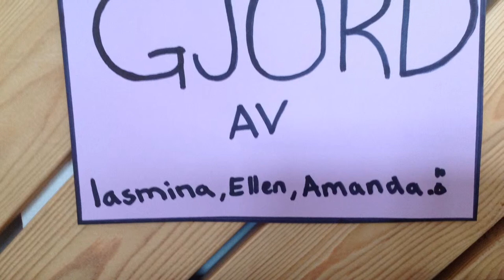Äventyret i simhallen av Ellen,Iasmina och Amanda Örn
Bildkonst- och mediaprojekt på Kuni-Vassor skola, Korsholm
Tema: Disney,studio,modellera,animation,iPad,iMotion
Lärare: Mia Koskinen
Teknisk handledning: Tomas Koskinen
Visades för publik 16.4.15 på Kuni-Vassor Skola